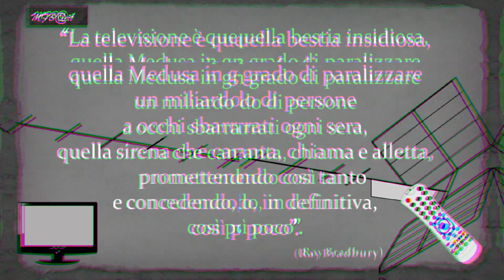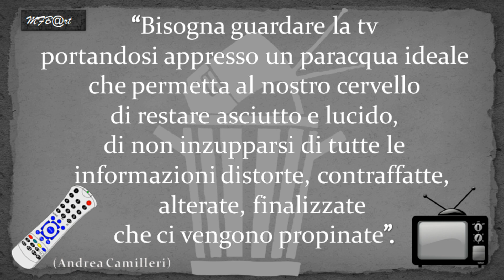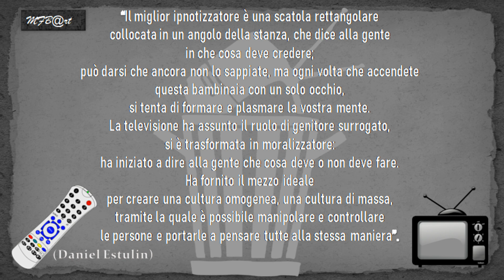📺📡Riflessioni sulla TELEVISIONE📡FrasiAutoriVari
Frasi per riflettere...